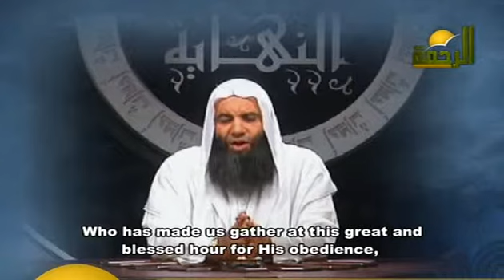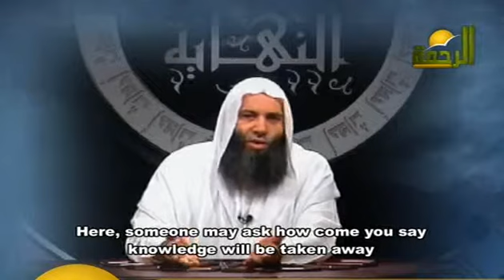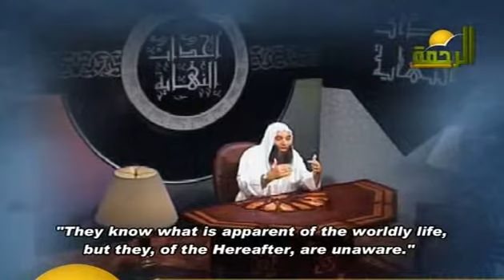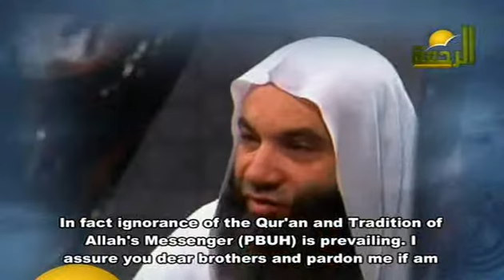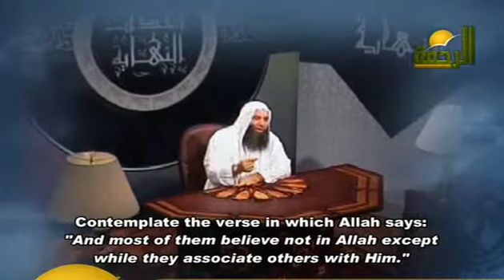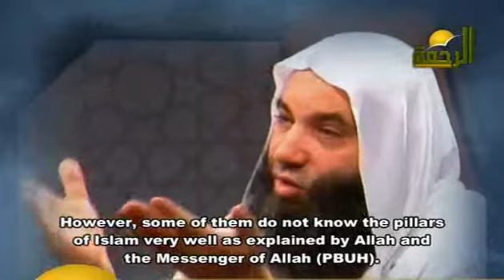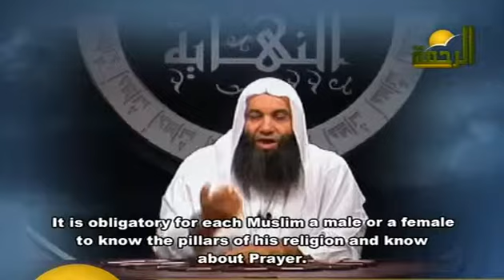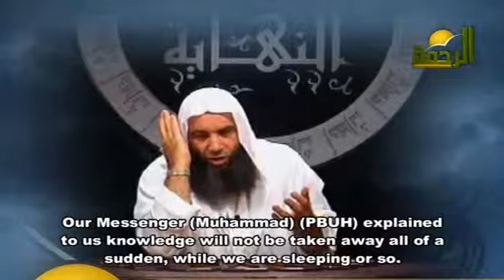Events of the End ... Episode #18: "Flag-raising and frequent ignorance" 1/5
One of the "Events of the End" of this life before the judgment day" is "Flag-raising and frequent ignorance" By Shaikh Mohammad Hassan.